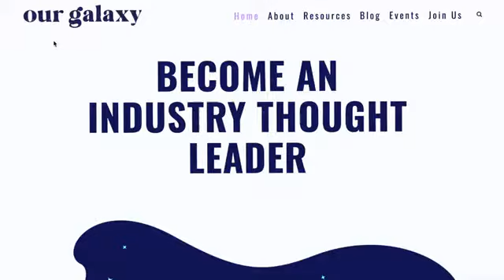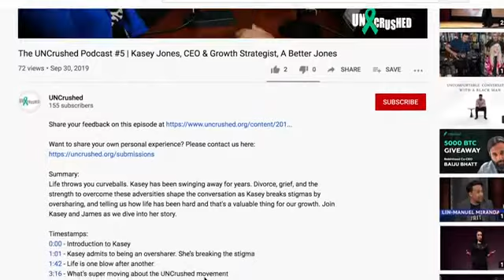Podcast Interviews Supercharge Your Personal Branding - 5 Reasons You NEED to Know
Podcast Interviews Supercharge Your Personal Branding - 5 Reasons You NEED to Know // When it comes to building your personal brand, podcast are one of the fastest ways to make it happen!

Yet, rarely do we hear about how podcast interviews, specifically, can grow your industry influence and your impact as an entrepreneur and startup founder.  The impact of podcast interviews is often ignored as a personal branding strategy and I want to change that!

In this video, learn personal branding examples and podcast interview tips that will help you supercharge your personal brand. I'll explain why podcast interviews are so effective at building your thought leadership and your influence - fast.

P.S. If you like what you’ve heard, and are looking for thought leadership growth strategies and brand coaching . . come join the Our Galaxy Slack community! The only online community completely dedicated to founders and entrepreneurs looking to hone in their brand to grow their business.